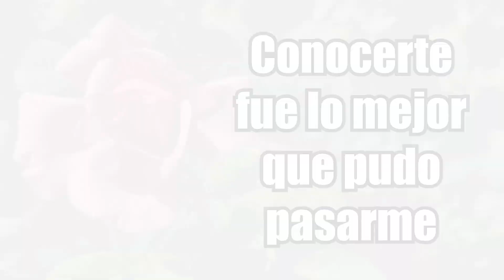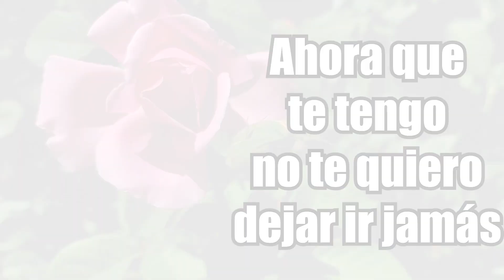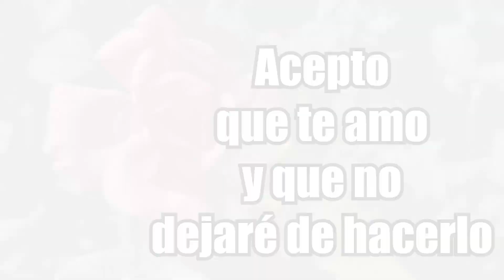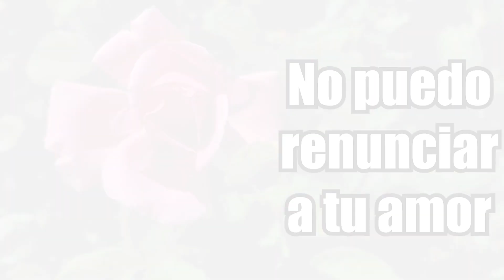Me duele no tenerte cerca de mi Frases de amor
Tu me fasinas mi amor eres maravillosa mi vida entera es para ti amorcito